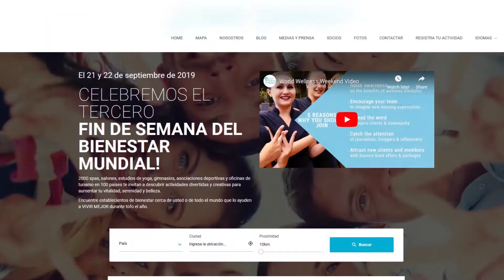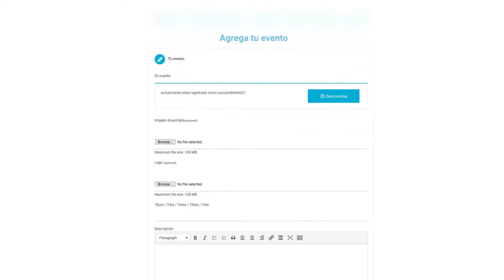SPANISH PRESENTATION VIDEO - WORLD WELLNESS WEEKEND